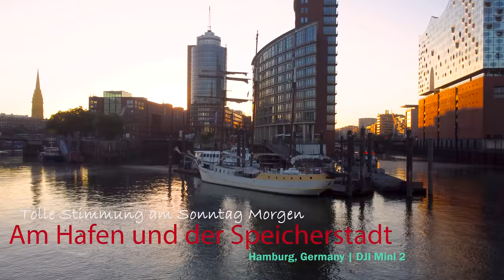Hamburg | Speicherstadt und Eindrücke vom Hafen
🚩Kehrwiederspitze und Elbsphilarmonie
Kehrwieder ist eine ehemalige Insel im Hamburger Stadtgebiet. Poetisch gesprochen haben früher haben die Frauen ihre zur See fahrenden Männer mit dem Wunsch "Kehr wieder!" verabschiedet, aber tatsächlich ist "Kehrwedder" in Norddeutschland die Bezeichnung für eine Sackgasse. Vor dem Bau der Niederbaumbrücke musste man damals tatsächlich an der Spitze umkehren.
Die Elbphilarmonie (kurz Elphie genannt) ist ein Wahrzeichen der Stadt. Sie wurde 2016 fertiggestellt und auf einem alten Kaispaicher errichtet. Mit ihrere Akustik gehört sie zu den führenden Konzerthäusern. Aber auch ohne Konzert kann der Ort kostenlos besucht werden (Tickets ggf. vorbuchen). Die auf ca. 40 Metern höhe befindliche Aussichtsplattform bietet hervorragende Blicke in den Hafen und die Stadt.
🚩Überseebrücke
Die Überseebrücke würde 1927 im Auftrag einer Reederei gebaut und diente als Anlegestelle für Fahrgastschiffe nach Übersee. Vom schwimmenden Ponton hat man ebenfalls einen schönen Blick in den Hafen. Heute liegt das Museumsschiff "Cap San Diego" an dieser Anlegestelle.
🚩Hauptkirche St. Katharinen und Mahnmal Nikolaikirche
Sankt Katharinen ist eine der fünf Hauptkirchen in Hamburg. Ihr Turmschaft stamm aus dem 13. Jahrhundert und ist eines der ältesten aufrecht stehenden Bauwerke in Hamburg.
Die ehamlige Hauptkirche St. Nikolai wurde im zweiten Weltkrieg vollständig zerstört. Lediglich der Turm ist stehen geblieben. Sie ist heute eine Gedenkstätte und gilt damit als Mahnmal gegen den Krieg. Das angeschlossene Museum informiert über den Luftkrieg in Hamburg.
🚩Maritimes Museum und Fleetschlösschen
Das maritime Museum wurde 2008 eröffnet. Es ist Teil des neuen Hamburger Stadtteils Hafencity, gebaut auf den alten Hafenanlagen, die nicht mehr im Betrieb gewesen sind. Das Museum entstand überwiegend aus einer privaten Sammlung und stellt wor allem Schiffmodelle, Gemälde und Fotografien sowie Ausrüstungen, Waffen, Uniformen und Ehrenzeichen aus.
Das Fleetschlösschen ist ein historisches Geböude, welches heute ein Café beherbergt. Es diente als Zollhaus
🚩St. Annenplatz
Zuvor war an dem Ort  die Begräbniskapelle des St. Annen Friedhofs, dieser musste aber dem Bau der Speicherstadt weichen.
🚩Wasserschloss
Das Wasserschloss ist ebenfalls ein historisches Geböude in der Speicherstadt. Ursprünglich war es Unterkunft und Werkstadt für die Hafenarbeiter. Heute befindet sich dort ein sehr ansprechendes Restaurant. Das Geböude ist zudem Mittelpunkt eines sehr beliebten Fotospots in der Speicherstadt.
🚩Kehrwiederspitze and Elbe Philharmonic Hall
Kehrwieder is a former island in the Hamburg city area. Poetically speaking, women used to bid farewell to their men going to sea with the wish "Kehr wieder!", but in fact "Kehrwedder" is the name for a dead-end street in northern Germany. Before the construction of the Niederbaumbrücke, one actually had to turn around at the top at that time.
The Elbphilarmonie (called Elphie for short) is a landmark of the city. It was completed in 2016 and built on an old quayside pier. With its acoustics, it is one of the leading concert halls. But even without a concert, the place can be visited for free (pre-book tickets if necessary). The observation deck, located at a height of about 40 meters, offers excellent views of the harbor and the city.
🚩Obersee Bridge
The Überseebrücke would be built in 1927 on behalf of a shipping company and served as a pier for passenger ships to overseas. From the floating pontoon you also have a beautiful view into the harbor. Today, the museum ship "Cap San Diego" is moored at this pier.
🚩Main church St. Katharinen and memorial Nikolaikirche
St. Catherine's is one of the five main churches in Hamburg. Its spire dates back to the 13th century and is one of the oldest upright structures in Hamburg.
The main church of St. Nikolai was completely destroyed during the Second World War. Only the tower remained standing. Today it is a memorial and is thus considered a monument against the war. The attached museum provides information about the air war in Hamburg.
🚩Maritime Museum and Fleetschlösschen.
The maritime museum was opened in 2008. It is part of Hamburg's new Hafencity district, built on the old port facilities that were no longer in use. The museum was created mainly from a private collection and exhibits mainly ship models, paintings and photographs, as well as equipment, weapons, uniforms and decorations.
The Fleetschlösschen is a historic building that now houses a café. The Speicherstadt used to be a free port area and shortly after its construction the building served as a Custom Station.
🚩 St. Annenplatz - New Square
🚩Water Castle
The moated castle is also a historic building in the Speicherstadt. Originally, it was accommodation and workshop for the dock workers. Today it houses a very appealing restaurant. The building is also the center of a very popular photo spot in the Speicherstadt.